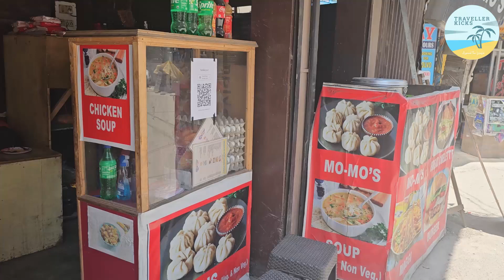Kasol Market | Shops | Bridge | Traveller Kicks